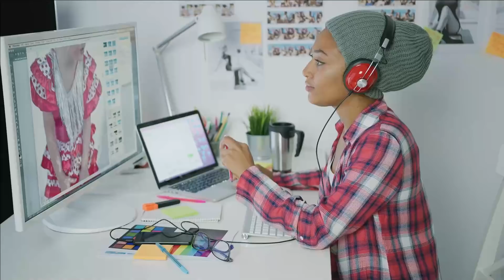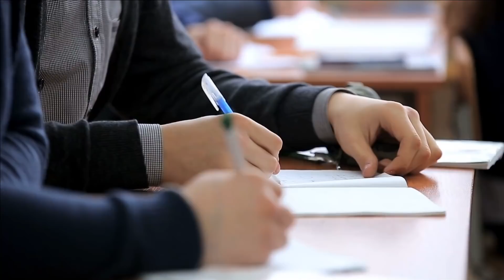WOW! UNEXPECTED! JOE BIDEN ACTUALLY DID IT! $2,000 Fourth Stimulus CHECK Update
This is your Fourth Stimulus Check Update Today 2021 and Daily News Update. The Third Stimulus Check has officially been PASSED and the Fourth Stimulus Check Update Package has already been announced too as well as upcoming $10,000 or more of Student Loan Forgiveness 2021 and Student Debt Forgiveness, $200 per month Social Security Benefits increase, $15,000 home buyer credit, mortgage and rent assistance, utility and property tax assistance, and more coming. President Biden also passed multiple executive orders already and said there is more to come.  There are also states and cities are passing stimulus checks and rent assistance so make sure to watch to the end of this video and subscribe for more upcoming videos as there are more areas passing stimulus each day. In addition to that there are proposals for social security stimulus check and for a 2021 increase social security benefits, ssi, ssdi, and railroad benefits by $200 EXTRA per month or $2400 per year social security changes and also an unemployment update of benefits of $1200 per month ($300 per week). Also tune in for more information about the third stimulus check update and what the new administration plans to do with the new $2000 stimulus check update and info on your tax refund 2021!

Many people ask me about when a fourth stimulus check will be approved, how much will I get in a 4th stimulus check, will I qualify for the additional unemployment stimulus, will the 4th stimulus check include me if I am on social security, are there any rental assistance programs for me where I live, and so much more. I love getting your questions and I love answering them as well in order to help you out as much as possible. When you provide a question in the comment section about new stimulus package negotiations or stimulus check 4, then it provides me with content that I can create the following day. So thank you for all that you do as well.

There is some great new information on the 4th stimulus check! We are making more progress and even more people are supporting the 4th stimulus check. In fact, many people are calling on a $2000 stimulus check plus monthly recurring payments of either $1000 or $2000 recurring, all of this is covered in this video as well as the new information recently released and some great milestones regarding the 4th stimulus check! We will continue watching all of the progress on the 4th stimulus check and keep you updated as we are getting more information regarding the $2000 stimulus check and $2000 monthly recurring payments, many people are calling on monthly recurring payments as well as recurring stimulus checks and a one time $2000 stimulus check as well as recurring monthly payments. This is a  4th stimulus check update!